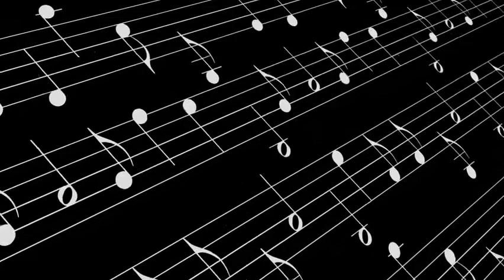Eine kleine Nachtmusik; Rondo